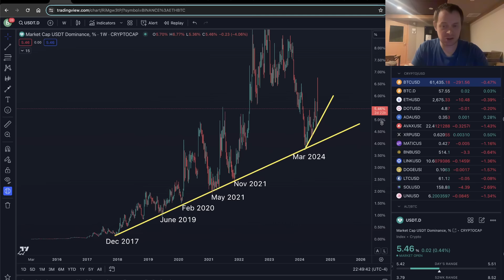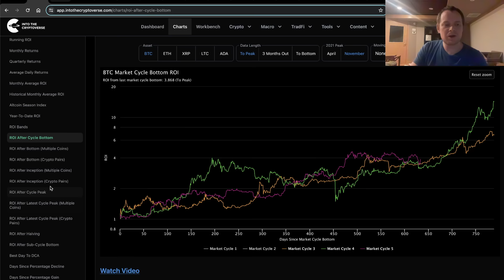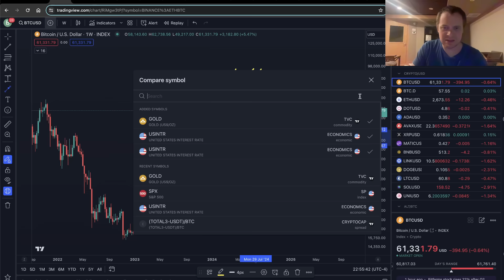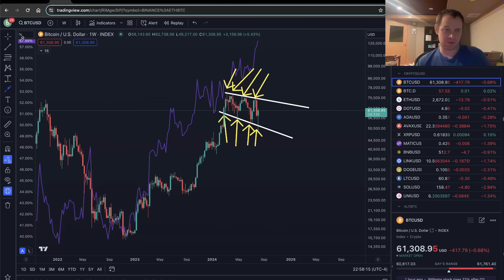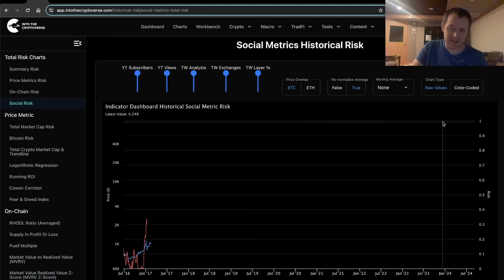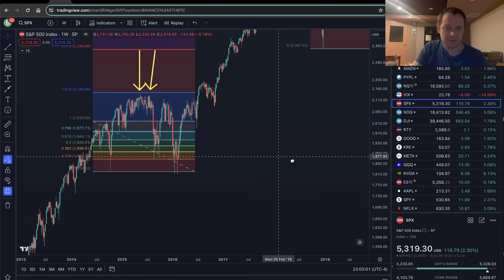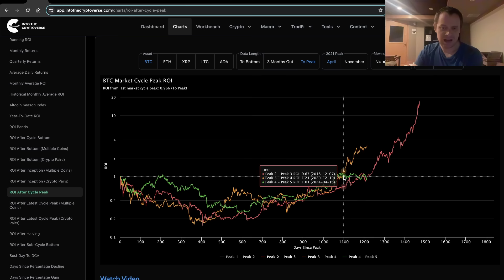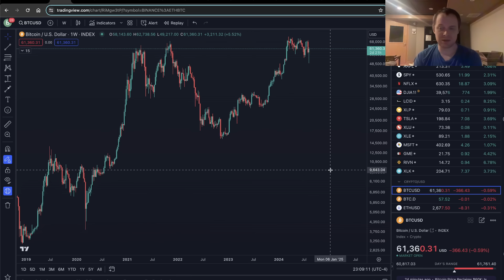Bitcoin Market Cycles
Let's talk about Bitcoin market cycles!